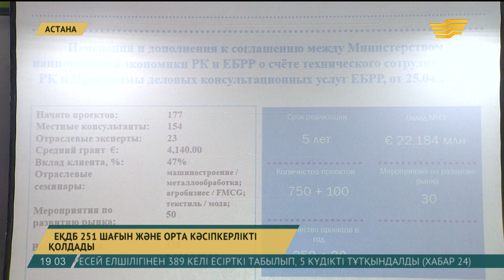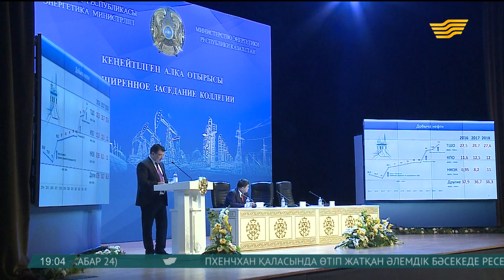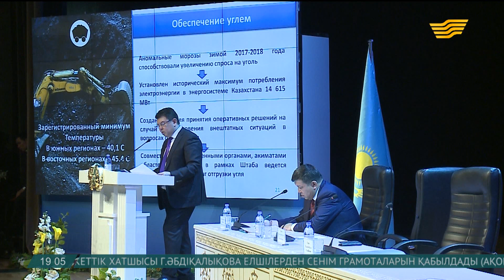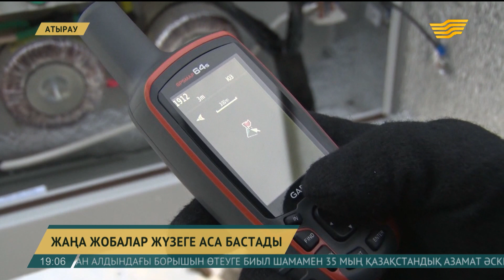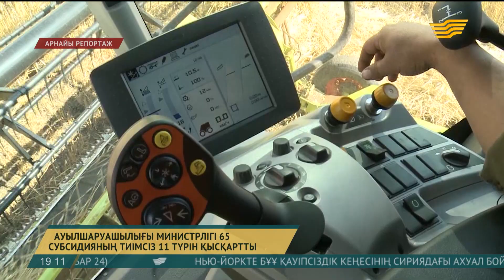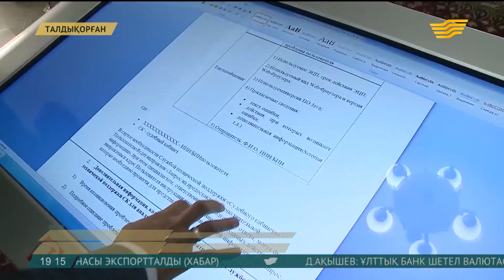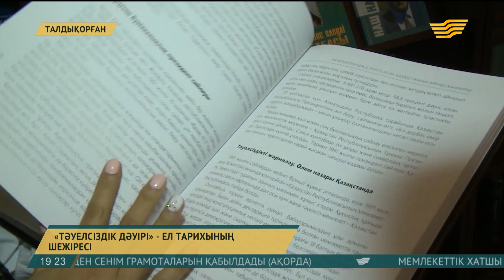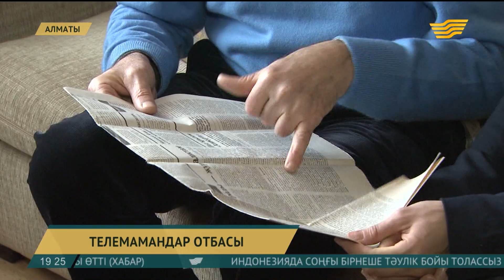23 ақпан 2018 жыл - 19.00 Қорытынды жаңалықтар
23 ақпан 2018 жыл - 19.00 Қорытынды жаңалықтар